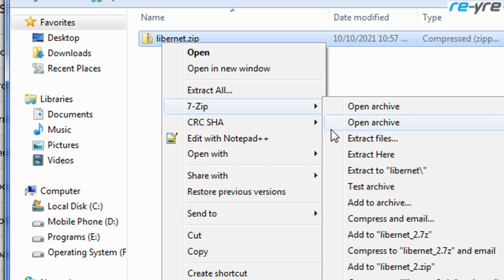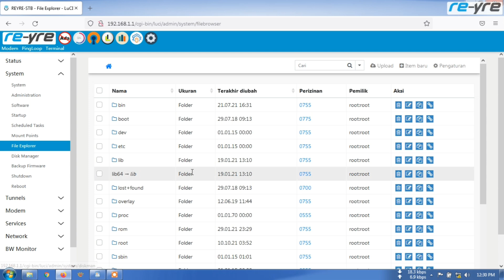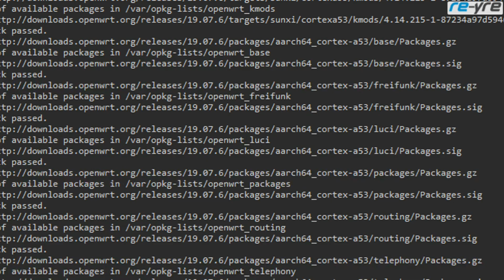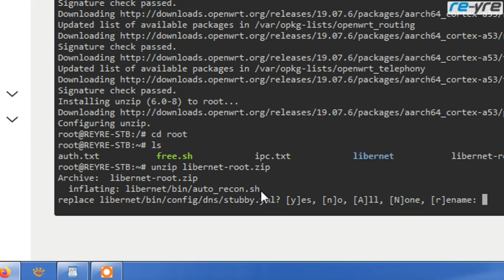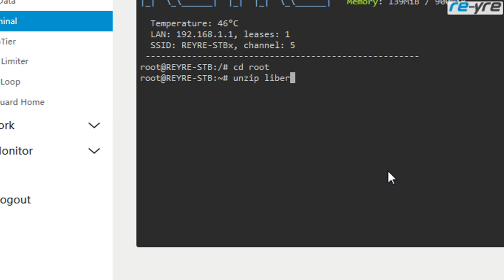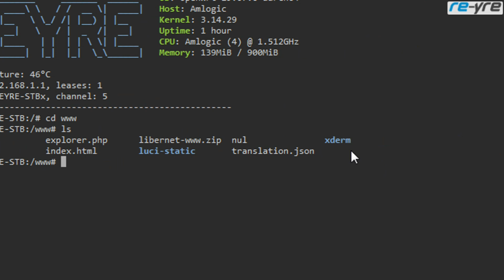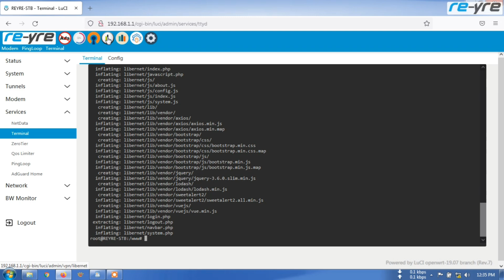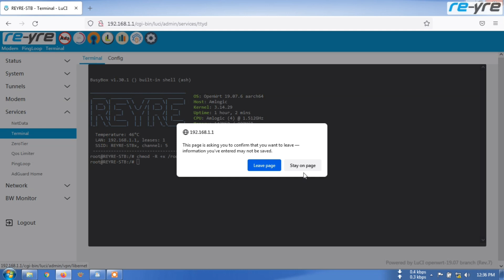CARA FIX START STOP LIBERNET YANG TIDAK RESPON DI REYRE-STB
opkg update && opkg install unzip
cd /root
unzip libernet-root.zip
cd /www
chmod -R +x /root/libernet/* && chmod -R +x /www/libernet/*